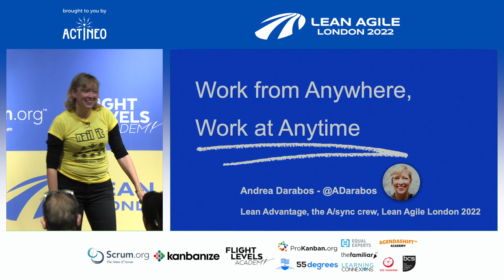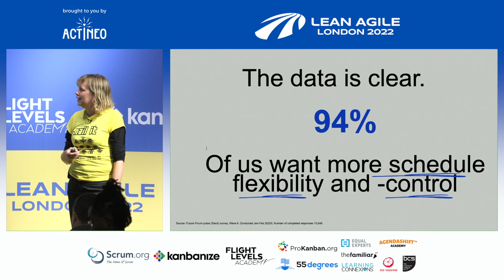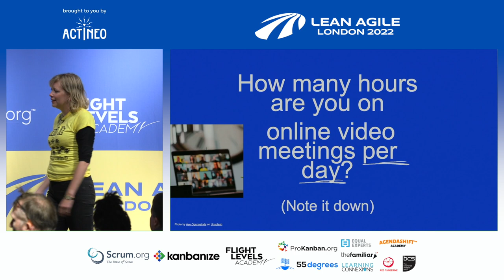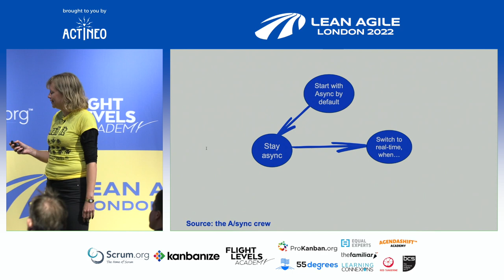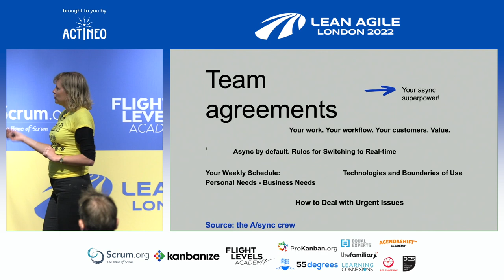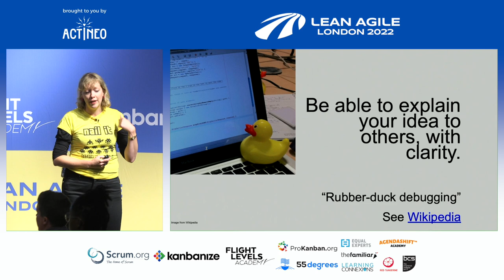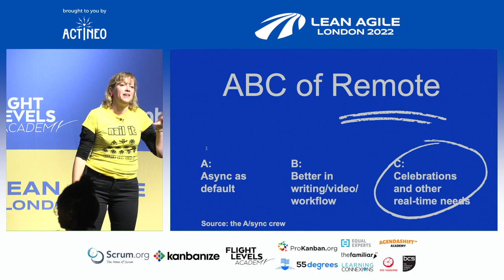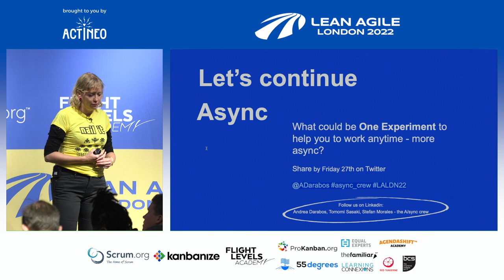LALDN22 - Andrea Darabos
"Work from Anywhere" is great. "Work at Any Time" is even better!

As many teams and organizations experimented with Work From Home over the last 2 years, so did our use of office communications translate to an abundance of Online meetings.

An average knowledge worker spends at least 40% of their working hours on video meetings.

This synchronous collaboration of endless Zoom and Teams meetings can lead to feelings of being overwhelmed at the least, in some cases, to complete burnout.

But there is a cure - We can summarize it in 2 steps:
1) Shifting our use of time to more asynchronous, non-real-time collaboration
2) Moving from verbal collaboration to visual, document-and workflow based collaboration.

This talk will resonate with many of You in the kanban community already committed to the power of visual workflows.

We will aim to inspire and challenge You a bit further towards the edges and explore:
 - How might we default to asynchronous first use of Kanban?
 - What might be the benefits - both personal and organisational - if we do that?